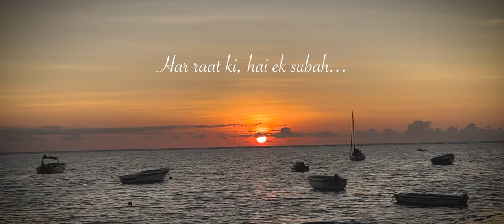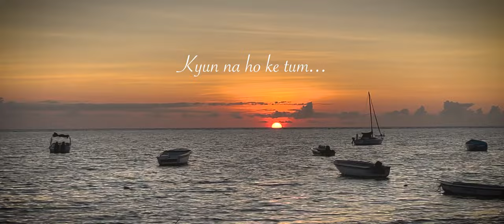Milte Raho - Vaibhav Bundhoo (Full Version) from Immature Season 2 (Lyric Video)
Milte Raho, featured in the finale of Immature Season 2 on Amazon Prime Video.

Composed, Written, Produced and Performed by Vaibhav Bundhoo
Co-Produced, Mixed and Mastered by Keshav Dhar
Strings Section Arrangement - Neville Franco
Violins - Prayash Biswakarma, Prabhat Jugal Kishore
Viola - Sandeep Thakur
Cello - Leo Velho.